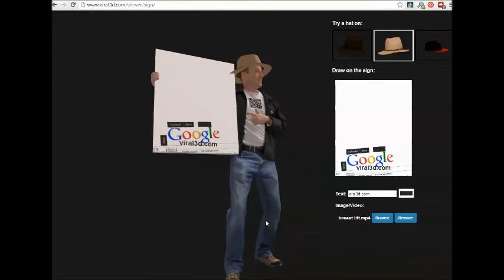3d web sites for social media fun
Get interesting marketing going with viral3d.com